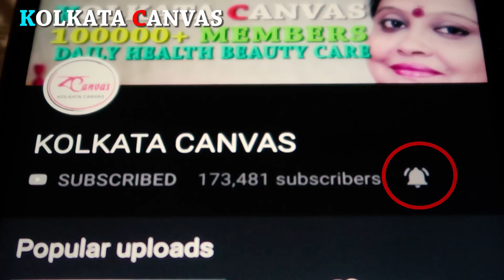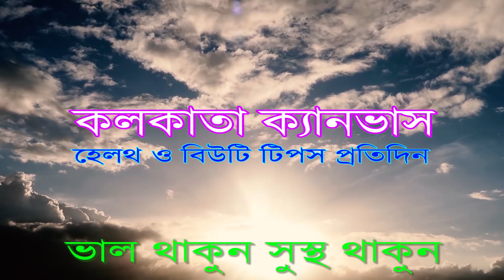সকালে খালি পেটে "জল" খেলে কী হয় ?জানতে ভিডিওটি দেখুন।